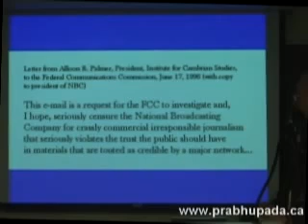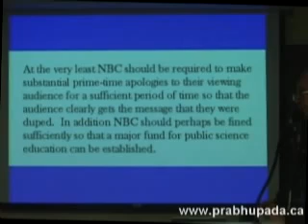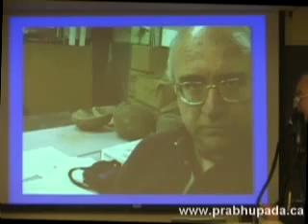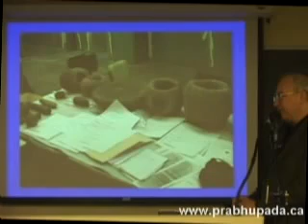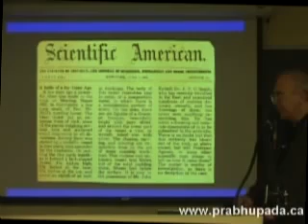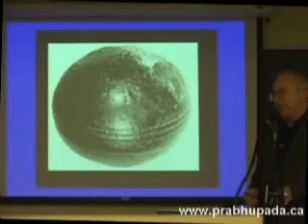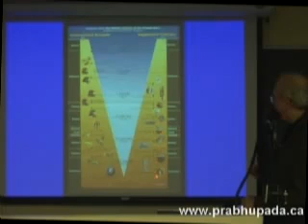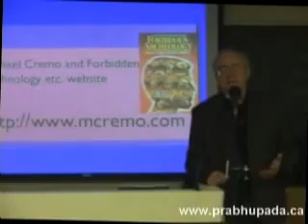Forbidden Archeology - Michael Cremo 6 of 7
Lecture about the hidden history of human kind.

Ancient Vedic writings tell us that human kind is much older then we are told. But the Darwinists want us to believe we evolved from apes and started looking like humans do today about 200.000 years ago.

Michael Cremo shows you artifacts that suggest differently